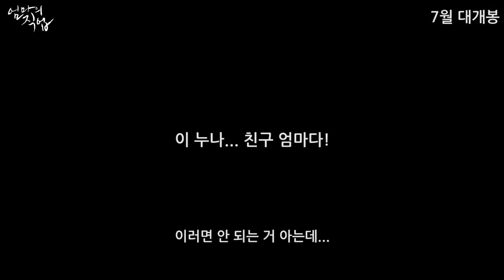Mother`s Job Trailer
엄마의 직업 (Mother`s Job, 2017) 예고편
Starring: Lee Chae-dam, Cho Wan-jin, Do Mo-se